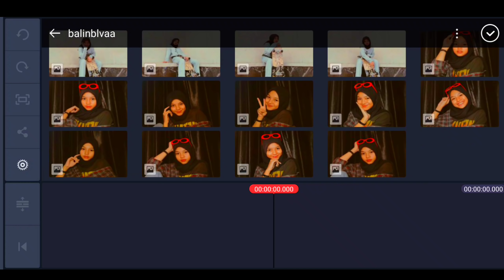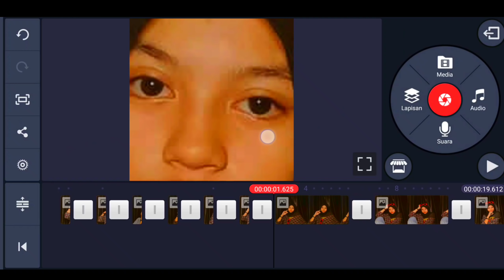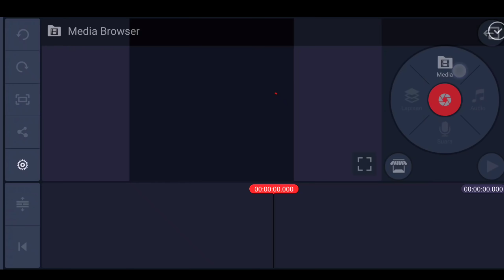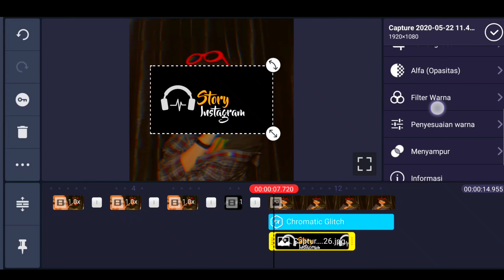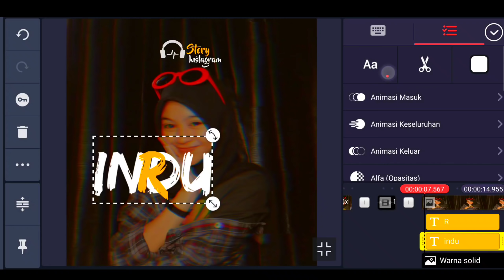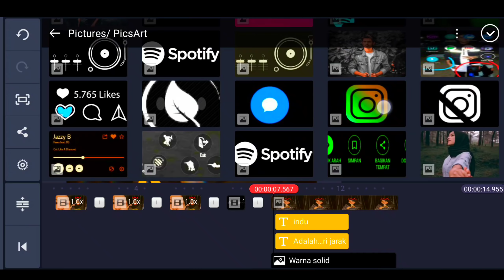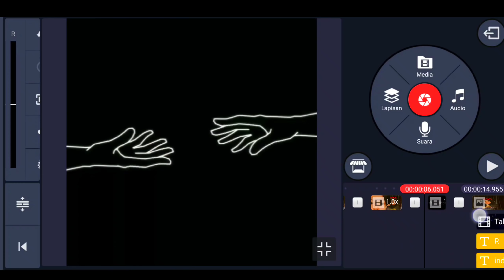TUTORIAL EDIT FOTO 🔥🔥 LITERASI DENGAN EFFECT TRANSISI | KINE MASTER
Semoga Tutorial saya bermanfaat :)

Dukung terus Chanel ini supaya bisa berkembang dan bisa bermanfaat ke semua orang.

🏅Donwload

Bahan - Bahan 🔽

Sumber Blackgroud 🔽

Music Dalam Editan 🔽

Music Backsound 🍂

Aplikasi 🔽